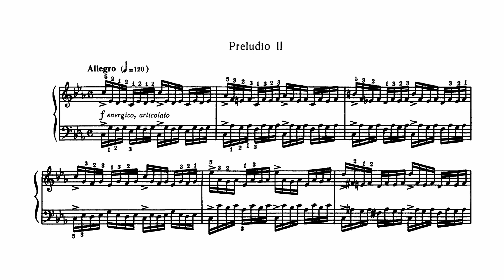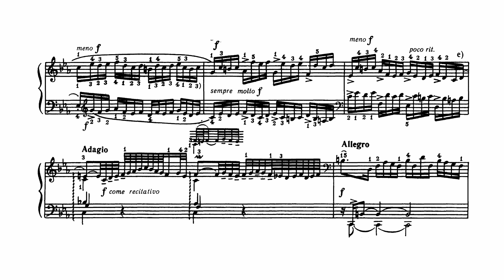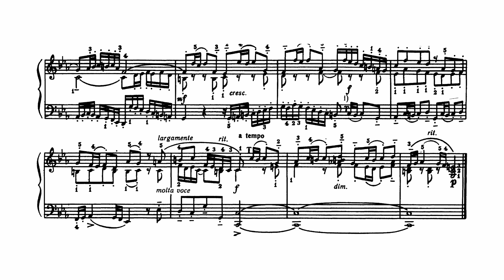Bach Prelude and Fugue 2 in C Minor: A Masterpiece of Baroque Keyboard Music Played by Stephen Kopp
In this captivating video, pianist Stephen Kopp performs Johann Sebastian Bach's Prelude and Fugue No. 2 in C minor. Written in the early 18th century during the Baroque period, this piece showcases Bach's masterful composition skills and his ability to create complex musical structures with simple melodies.

Bach's Prelude and Fugue No. 2 in C minor is a true technical challenge for any pianist, as it requires precision, speed, and a deep understanding of the Baroque style. Stephen Kopp delivers an impressive performance, displaying his impeccable technique and musicality. Bach's music is known for its mathematical precision and deep emotional expression, making it a fascinating subject for study and practice.

An interesting fact about Stephen Kopp is that he has won numerous international piano competitions and has performed in renowned concert halls across the world. His passion for music and his dedication to his craft shine through in this performance.

Don't miss this opportunity to experience the beauty and complexity of Bach's Prelude and Fugue No. 2 in C minor performed by the talented Stephen Kopp.